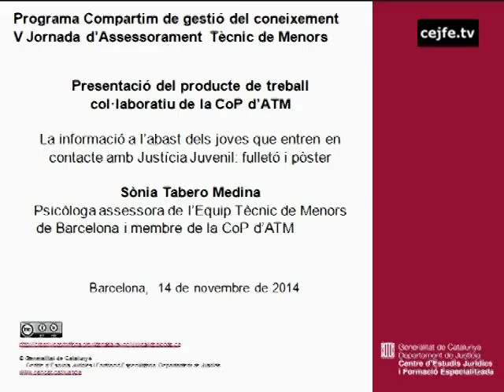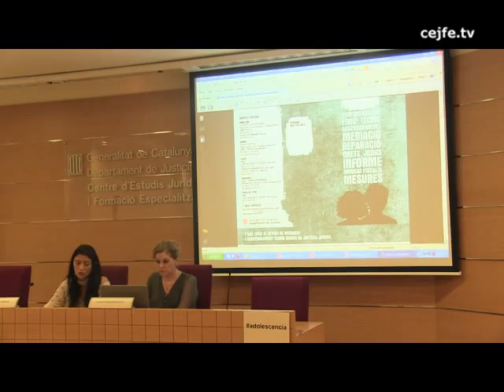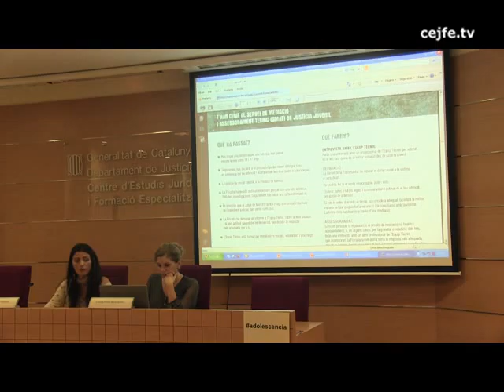Presentació del producte de treball col·laboratiu de la CoP d'ATM. S. Tabero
V Jornada d'Assessorament Tècnic de Menors. Adolescents: informació i comunicació.
Presentació del producte de treball col·laboratiu de la CoP d'ATM. La informació a l'abast dels joves que entren en contacte amb Justícia Juvenil: fulletó i pòster. S. Tabero